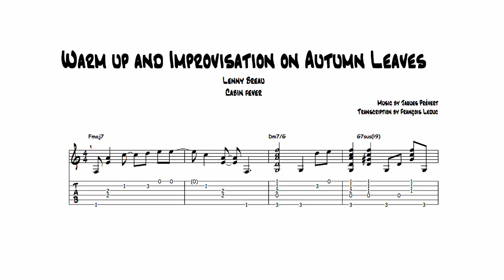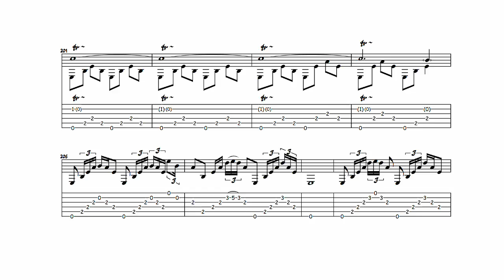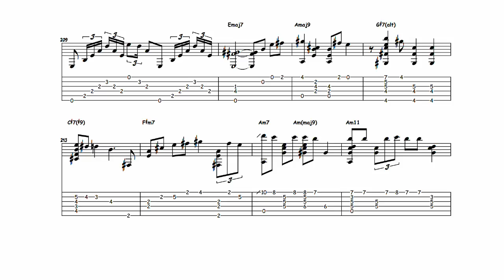Warm up and Improvisation Autumn Leaves - Lenny Breau (Transcription)